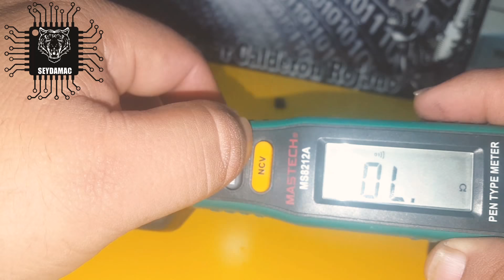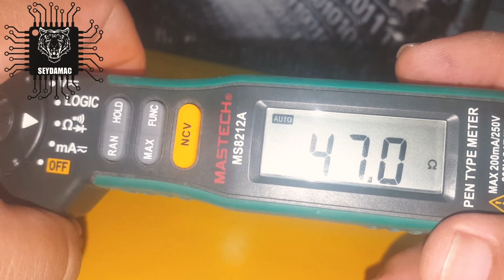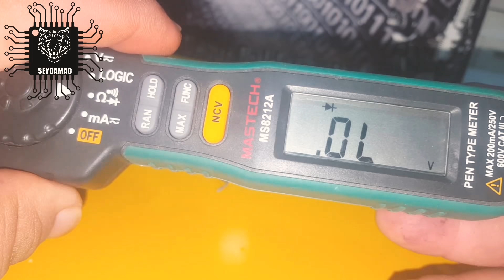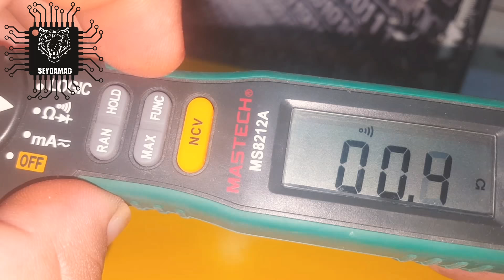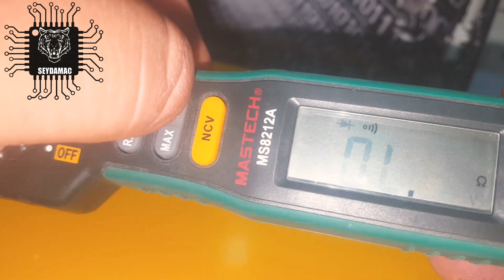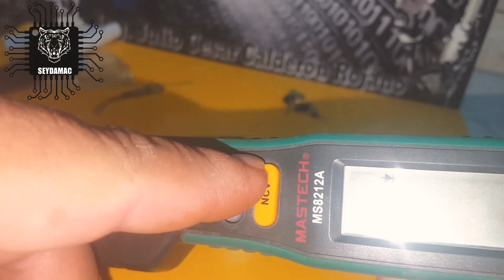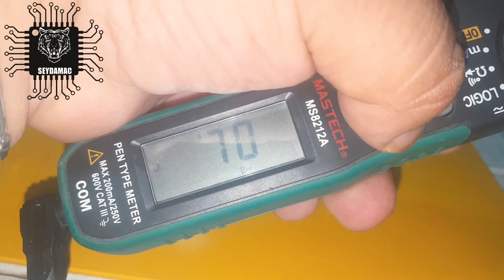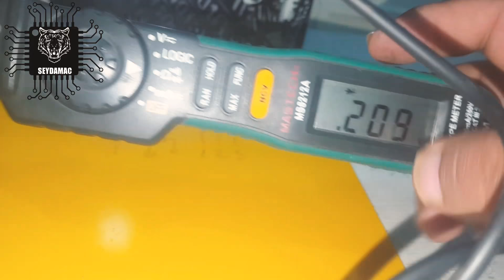Revision de tv led philips (fuente en corto)